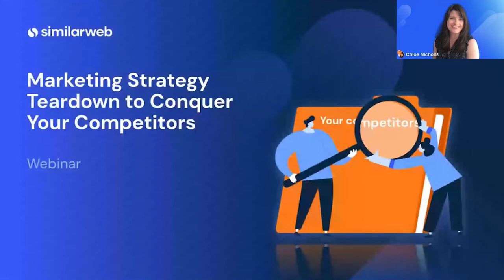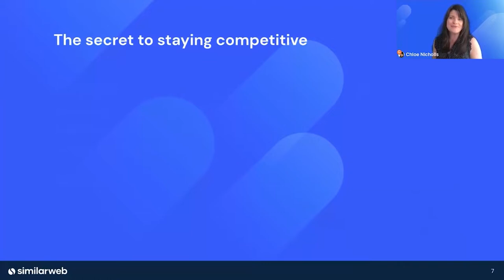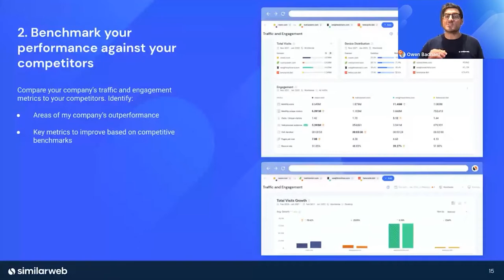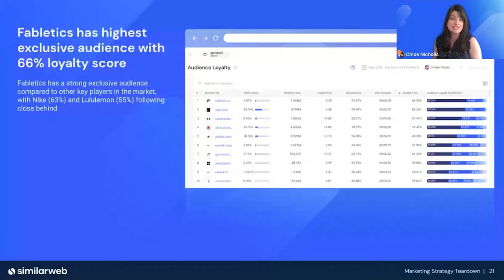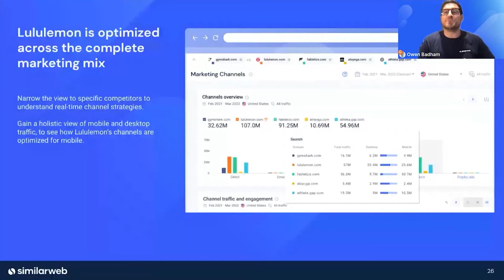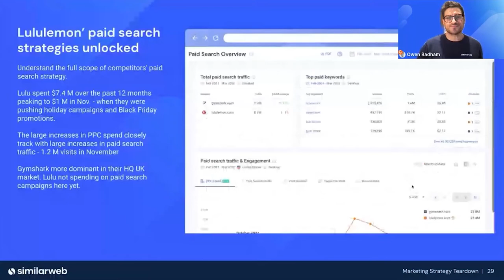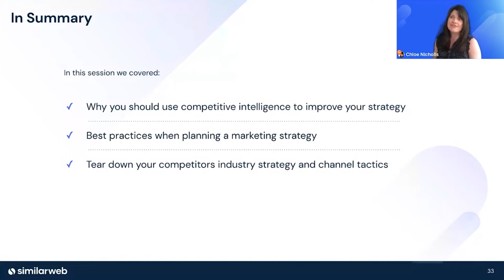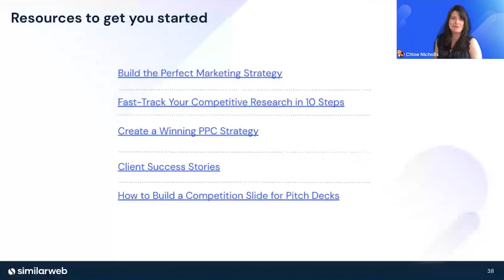Webinar: Marketing Strategy Teardown to Conquer Your Competitors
Sharpen your skills and charge ahead of the competition with a 360° view into any market or competitive landscape. Learn how to leverage digital intelligence to spot opportunities and make smarter strategic decisions backed by the most comprehensive data.